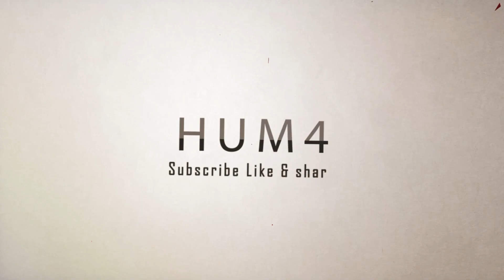Interview with Arif Bahalim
Interview is conducted by HUM4 with Arif Bahalim, he is the CEO,  Actor, Voice-Over Artist, Anchor, Director, Producer.